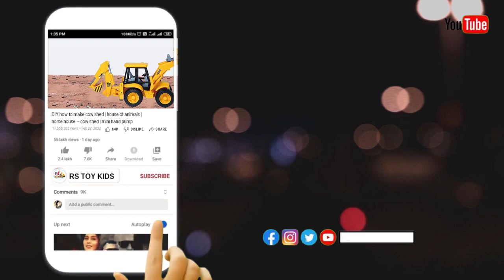Mahindra Truck Accident Pit Pulling Out Auto Rickshaw & King Cobra | Tractor | Tipper